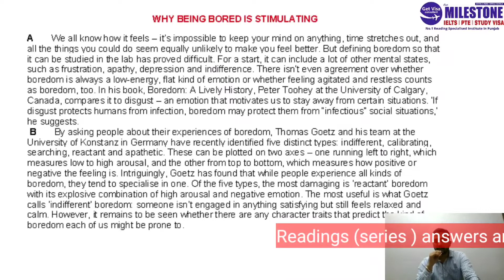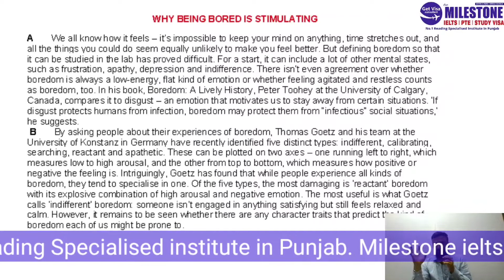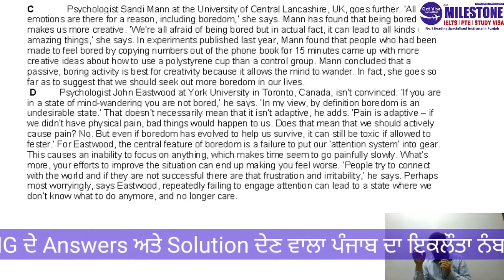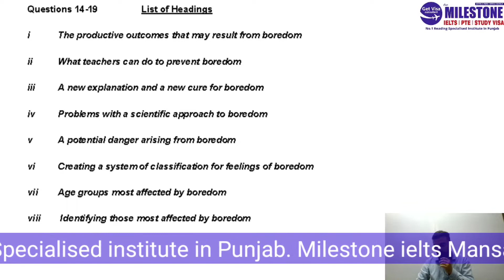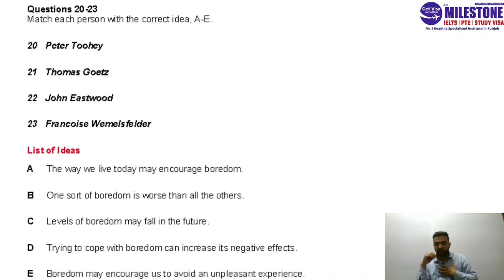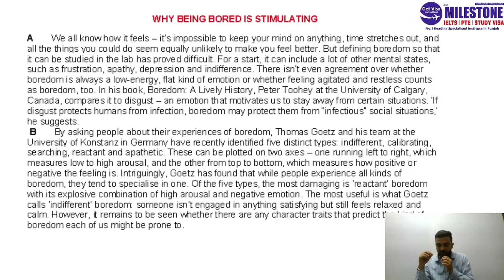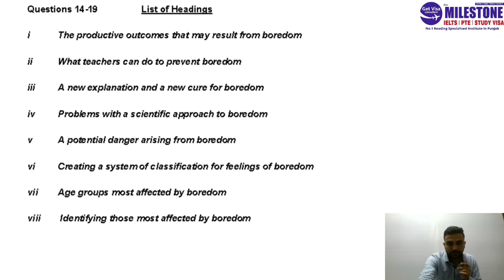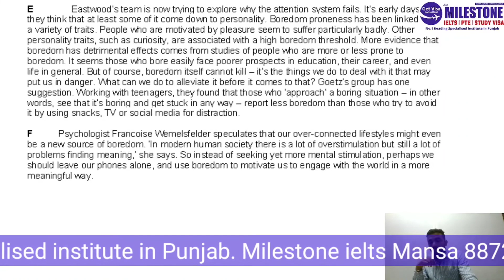Why Being Bored is Stimulating | Reading Answers | Explanation | Book 13 | Test 1 | Passage 2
👉Why Being Bored is Stimulating | Reading Answers | Explanation | Cambridge Book 13 | Test 1 | Passage 2

1. Expert Trainers with Minimum 8 Bands ( Winner of Best Teacher's Award )
2. Best Quality Study Material ( Repeated in almost every Exam )
3. Tie up with Former IDP Examiner & Overseas Trainers for Special Sessions ( Tips & Tricks )
4. 15 Days Master Classes before Exam ( Increase your .5 to 1 Band )